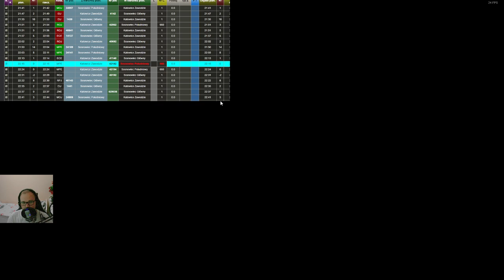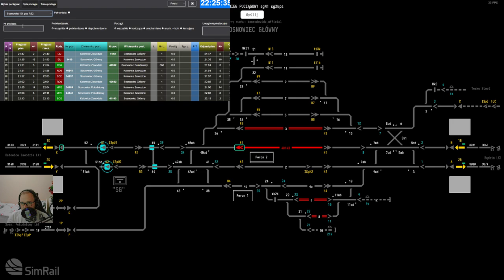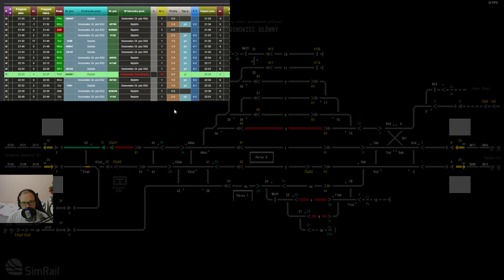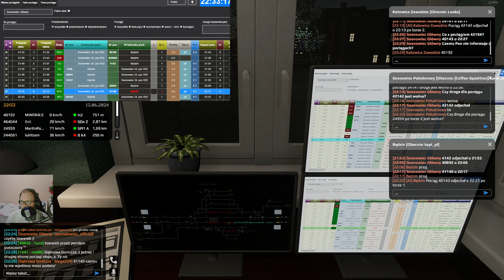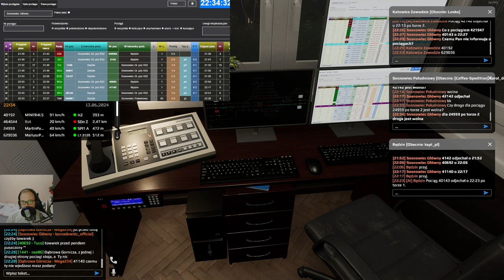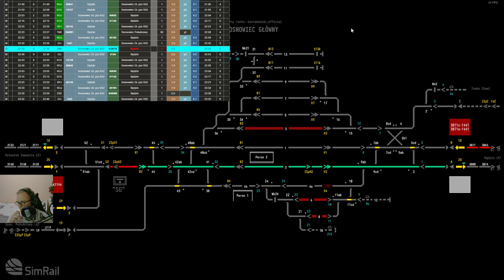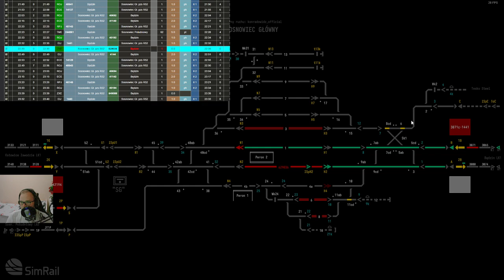SimRail #114 Dyżurny ruchu na stacji Sosnowiec Główny (cz.2/4)